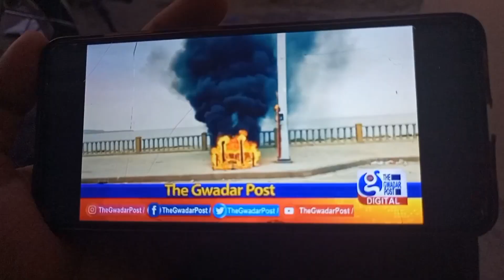A DAY IN ORMARA | BECAUSE OF STRIKE| MOTORCYCLE ADVENTURE#vlog#alirazalashkari#adventure#balochistan